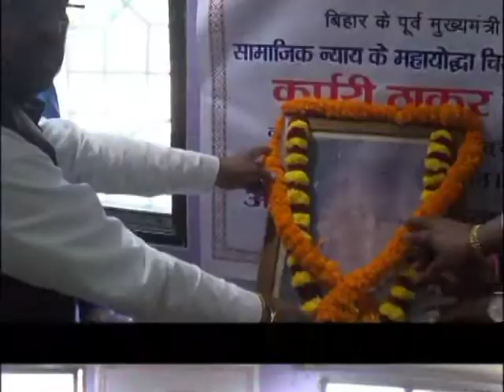बिहार के पूर्व मुख्यमंत्री सामाजिक महायोद्धा श्री कर्पूरी ठाकुर जी का 97 वां जन्म दिवस